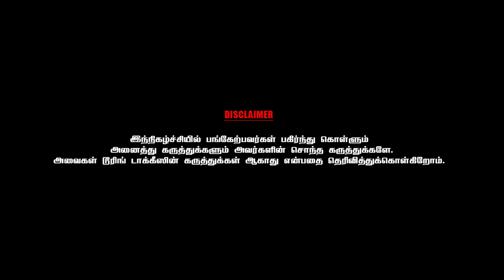நான் கண்ணடித்ததைப் பார்த்து பதறிய சுவாதி - Director & Actor Sasikumar | Chai with Chithra -Part 4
Dive into glowing & radiant skin with the @thecobeing Marine Collagen Peptides!